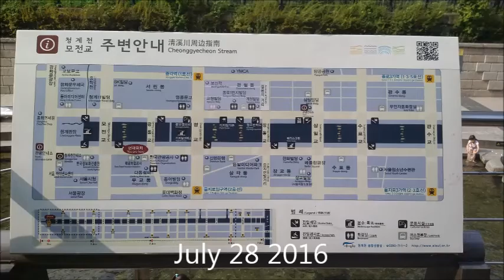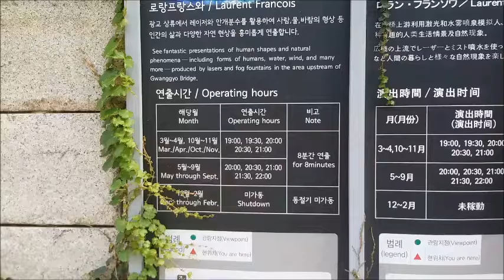cheonggecheon stream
Cheonggyecheon

welcome to Seoul's stream
Cheonggyecheon.
you konw Cheonggyecheon is not river something like Han river.
It looks like Streams. it's flowing through the center of Seoul.

When Chosun Dynasty, woman gathered there to wash clothes and children used the spaces along the stream as their
playground.

Now, it was developed with trails.

There are two of working course.
- Course 1 : From Cheonggye plaza to Ogansugyo  2.7Km about 2 hours
- Course 2 : From Cheonggyecheon Museum to Ogansugyo 2.6km about 2.5 hours

For more intormation on and make an online.

Gwanghwamun Tourist Information center

Business : 9 am~10pm Mon to Fri